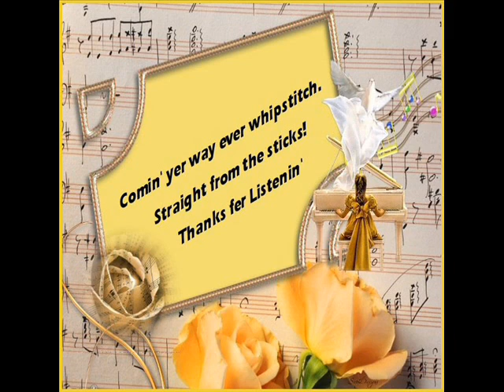Nobody's Business Bobby Atkins